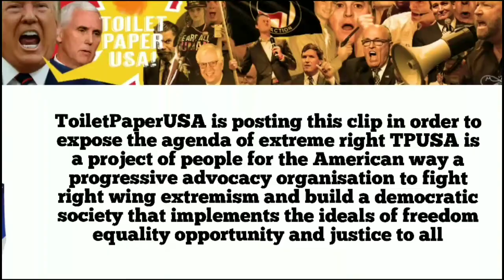"Fu@k Alito!"- pro-choice demonstrators in front of the Supreme Court tonight